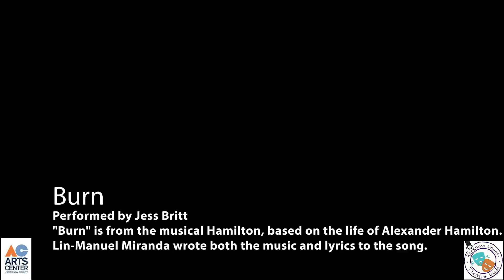Burn from Hamilton, performed by Jess Britt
Burn from Hamilton, performed by Jess Britt for the Arts Center of Kershaw County